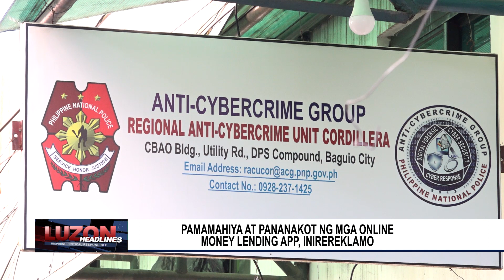Pamamahiya at pananakot ng mga Online Money Lending App, inirereklamo